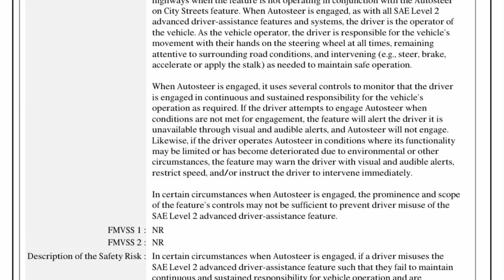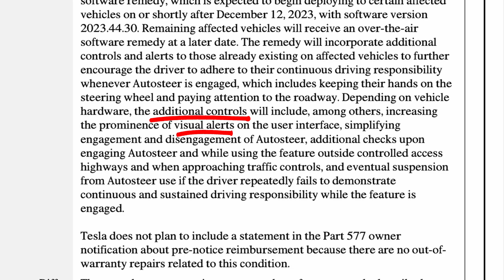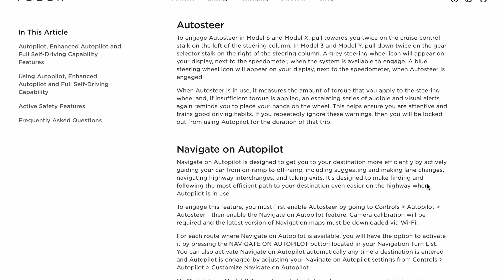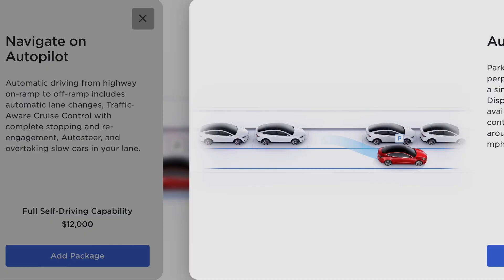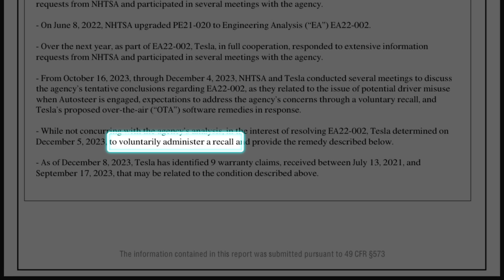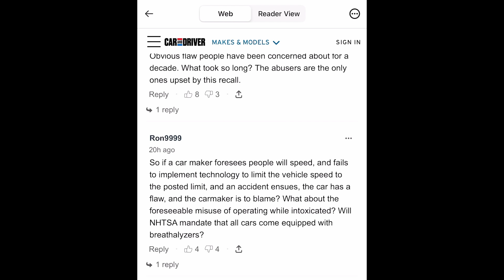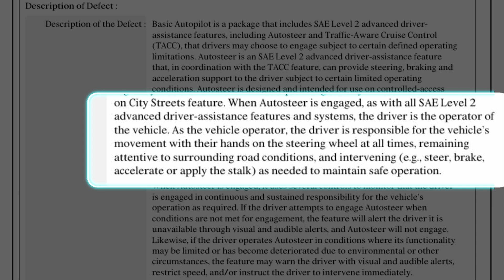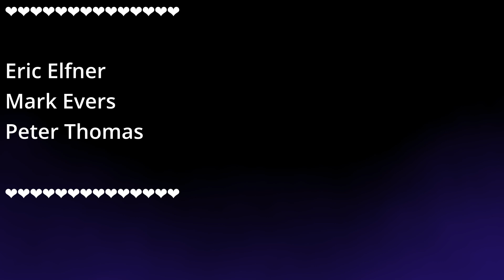Why Tesla's Autopilot Recall is a GOOD Thing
My Build & Info:
-Location: Chicago area - Northwest Suburbs
-Vehicle: 2019 Tesla Model 3 Long Range, Rear Wheel Drive
-S/W Status: Full Self-Driving Beta enabled, No Premium Connectivity

I first received FSD Beta 10.3 back on October 24th, 2021 as a '99' score driver.

Here's the gear that I'm using to make my videos:

Camera Kit - GoPro Hero 7 Black:
High-speed Micro SD Card:
Camera mount (outside car):
Camera mount (in car):
Camera Rod Extension:
Phone:
Phone mount:
Microphone #1:
Microphone #2:
Microphone #2 adapter for iPhone: